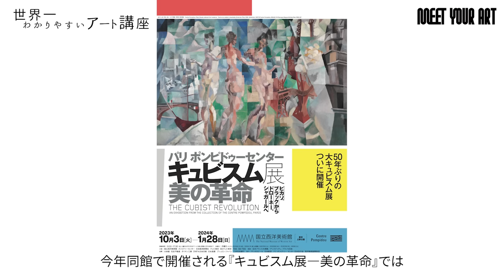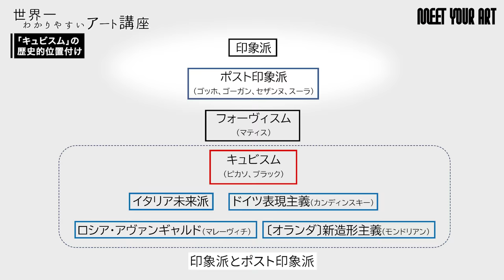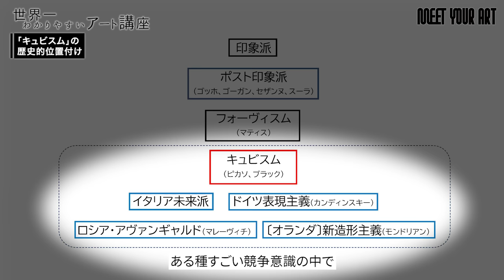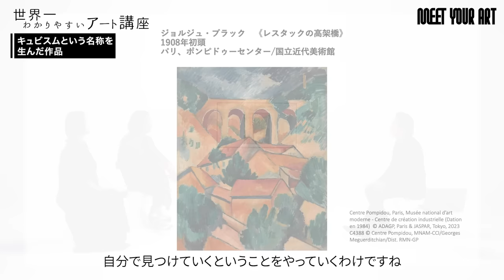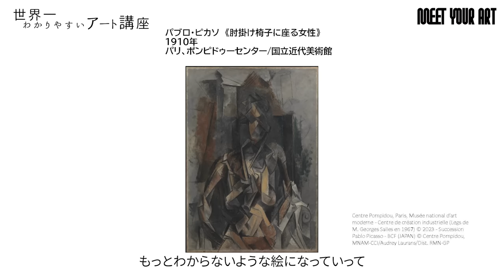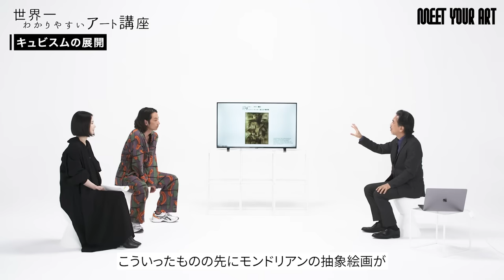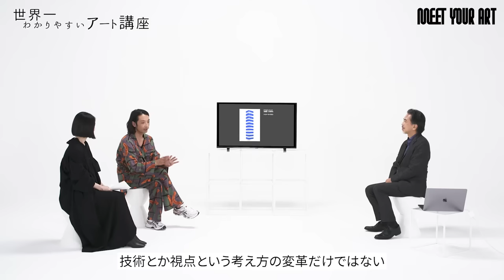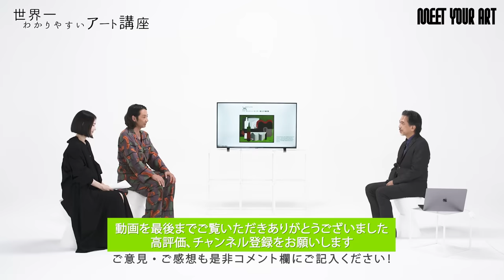【アート講座】この動画を見ればキュビスムがわかる！｜講師・田中正之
‹GUEST›
田中正之　美術研究家・国立西洋美術館館長

‹MC›
森山未來
‹ナビゲーター›
小池藍

00:26 今回のゲストは国立西洋美術館館長の田中正之さん
01:02 本日の講座のテーマは「キュビスム」
02:45 キュビスムの２つの大きなポイント
07:22  キュビスムの歴史的な位置付け
13:53 キュビスムの誕生を促した「セザンヌ」
19:31 キュビスムの始まりの絵
22:50 西洋絵画史の展開とセザンヌの関係性
26:39 セザンヌ《ガルダンヌ》
29:34 キュビスムの展開①
30:30 キュビスムの構造について描かれたデヴィッド・ホックニーの作品
32:35 キュビスムの展開②
37:53 コラージュもキュビスムからうまれた技法
40:29 パリ・ポンピドゥーセンターの秘蔵コレクションが来日！
47:23 展覧会はル・コルビュジエの絵で締めくくられる
48:50 展覧会情報・エンディング

◾️動画内に登場した展覧会情報はこちら！

パリ ポンピドゥーセンター　キュビスム展—美の革命　ピカソ、ブラックからドローネー、シャガールへ
会場：2023年10月3日［火］～2024年1月28日［日］
開館時間：9：30 ～ 17：30（毎週金・土曜日は20：00まで）
※入館は閉館の30分前まで
休館日：月曜日（ただし、10月9日［月・祝］、1月8日［月・祝］は開館）、10月10日［火］、12月28日［木］～2024年1月1日［月・祝］、1月9日［火］
会場：国立西洋美術館  〒110-0007 東京都台東区上野公園7-7
巡回：京都市京セラ美術館　2024年3月20日［水・祝］～7月7日［日］

◾️田中正之
独立行政法人国立美術館　国立西洋美術館長。
東京大学大学院、ニューヨーク大学美術研究所で学ぶ。専門は西洋近現代美術史。1996年より国立西洋美術館研究員、『マティス展』（2004年）、『ムンク展』（2007年）などを担当した。武蔵野美術大学造形学部准教授を経て2009年に教授、2011年より同大学美術館・図書館館長、造形研究センター長も務めた。2021年4月より現職。10月3日より国立西洋美術館で開催される『キュビスム展―美の革命』の企画・監修にあたった。
近著に『現代アート10講』（武蔵野美術大学出版局、2017年）、『西洋美術史』（美術出版社、2021年）、『西洋絵画を知る100章』（平凡社、2022年）などがある。

衣装協力：
ASICS

Sasquatchfabrix.